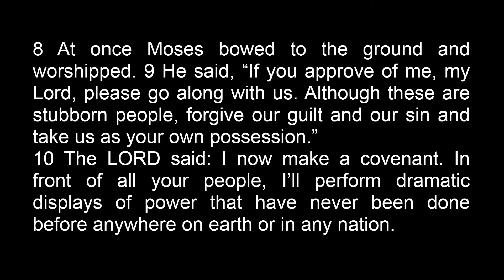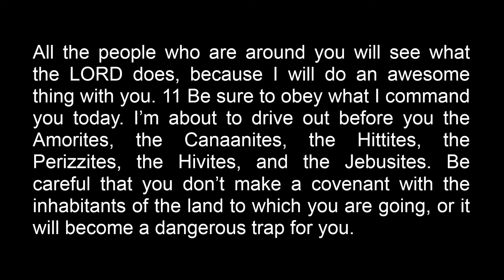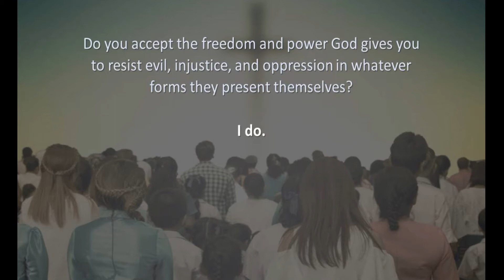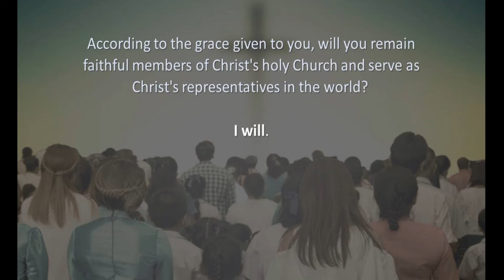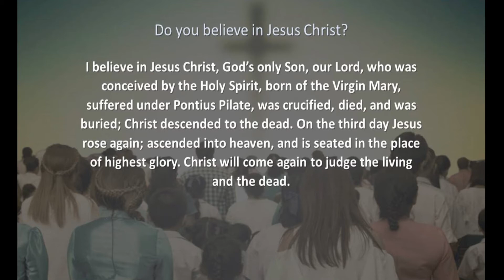Traditional 10-25-20 "Church Realities: Covenant"